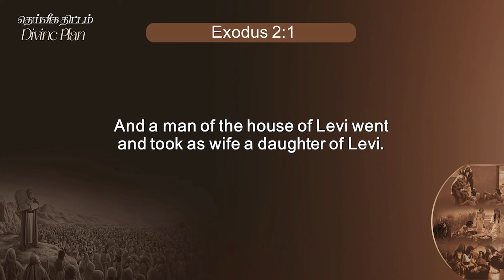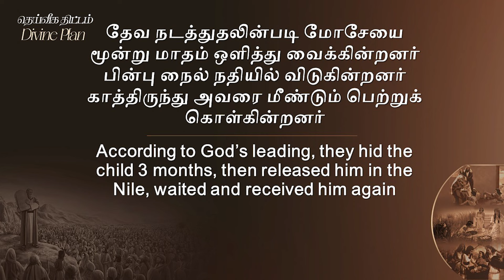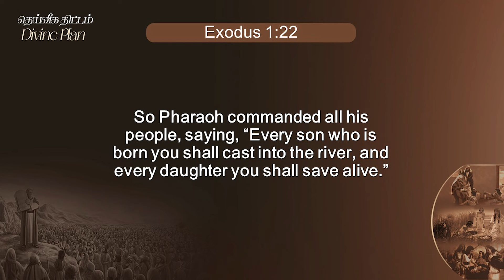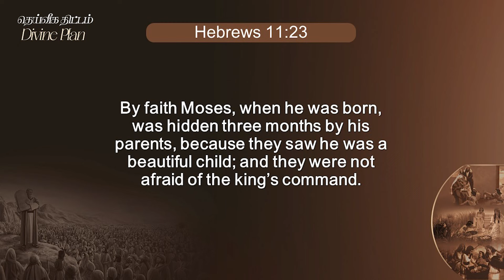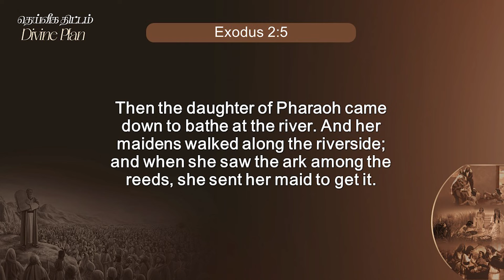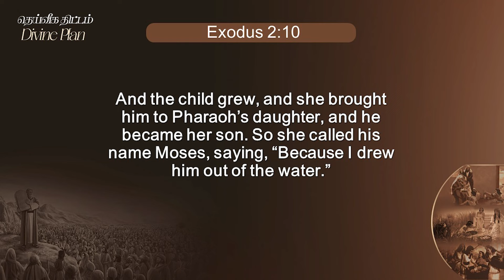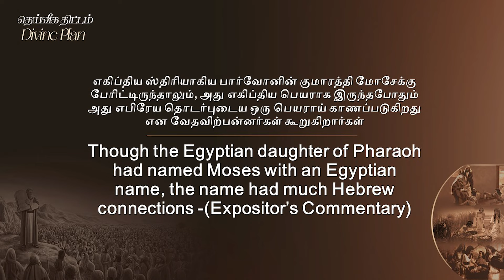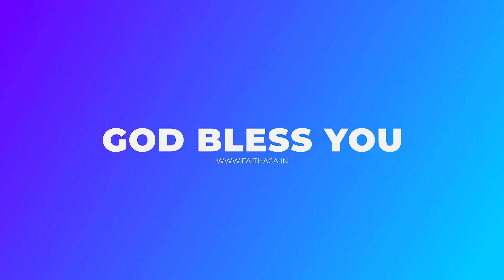Divine Plan - தெய்வீக திட்டம் | Pastor S.Visuvasam | Tamil Christian Message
Pre Recorded

Praise the Lord! We are excited to see you on our Faith Apostolic Christian Assembly YouTube channel. We believe that you were blessed by the Worship, Prayer and Word that flows out of Faith ACA Church. God bless you!

Account Name :
FAITH APOSTOLIC CHRISTIAN ASSEMBLY
A/c no 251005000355 (Current Account)
Bank : ICICI
Branch: Pammal, Chennai.
IFSC Code: ICIC0002510 (used for RTGS and NEFT transactions)

Contact Address
Pallavaram
Chennai - 600 043
Tamil Nadu
India